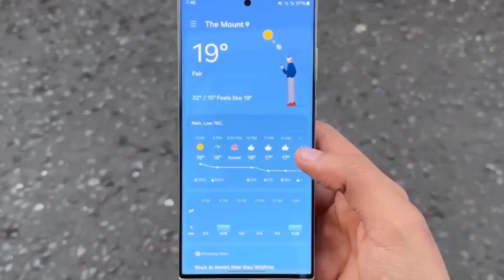The Grand Finale: Samsung Galaxy S24 Ultra Wow Fire Unveiling 🔥🔥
Welcome to the breaking news extravaganza as we unveil the Samsung Galaxy S24 Ultra in a spectacular Wow Fire fashion! Join us for an unboxing and in-depth analysis that goes beyond the ordinary. The Wow Fire effect is in the spotlight as we unravel the hidden gems inside out.